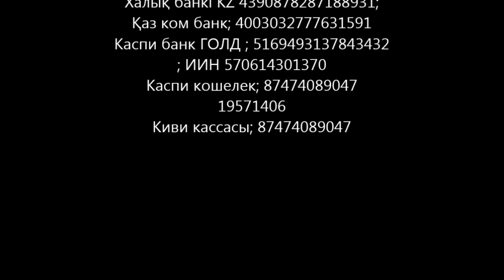Шырақ және ақ қуатқа жалғану сырлары